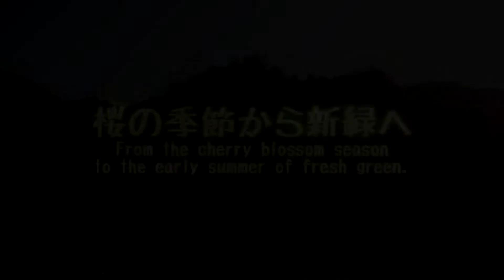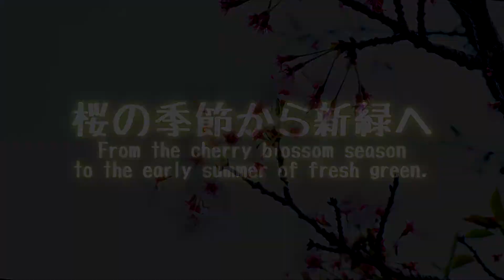桜の季節から新緑へ【福島県いわき市内】春紅葉の風景を撮ってみました。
桜の花が咲いては散って、山桜が満開から散り始めた頃の春の紅葉の風景集です。オレンジと新芽と山桜の薄ピンクと空の色がぶち色になった景色が、春らしくてとても好きです。特に日差しが穏やかに暖かく風の少ない澄んだ光の光景、夕方近くの黄金というか独特な色合いも好きです。自己満足の風景写真集ですがよろしかったら癒され？て下されば幸いです。

撮影には、OLYMPUS E-M1 を使用。ミラーレスでの撮影です。

さくら E-M1#OLYMPUS